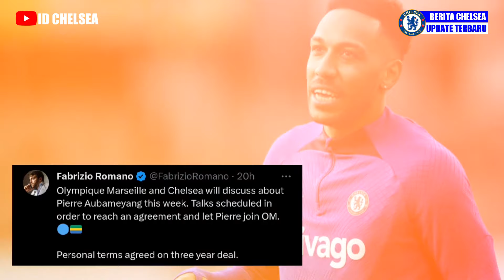CHELSEA TRANSFER! CHELSEA BID ROMEO LAVIA THE NEW MIDFIELDER🔥JAMES TELLS WHAT GOING ON CHELSEA NOW😱